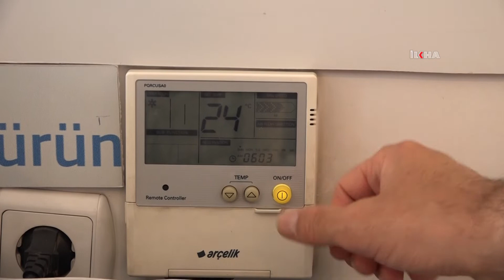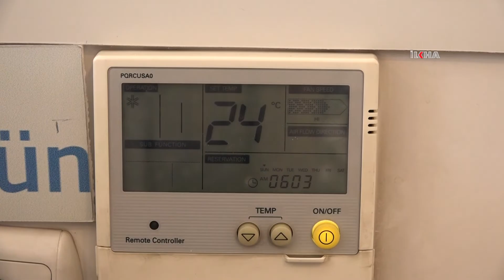Klima soran çok ama alan yok!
Havaların ısınmaya başlamasına rağmen klima satışlarının henüz başlamadığını belirten sektör temsilcileri, fiyatındaki artış nedeniyle klima soranın çok ama alanın olmadığını belirtti.

Değerli İzleyicilerimiz;